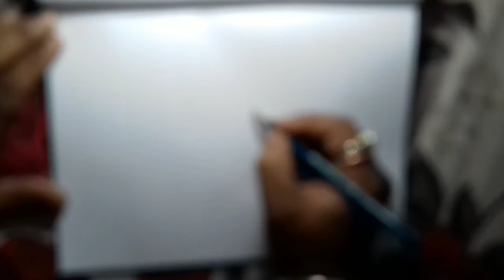# চিড়িয়াখানা এবং জলহস্তী দিয়ে একটি ছবি আঁকা